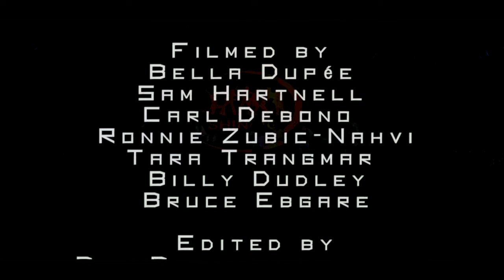SHINDIG SUNDANCE FAMILY ONE DAY FESTIVAL 2013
ANOTHER ONE OF THE 2013 RECAPP

SUNDANCE FESTIVAL 2013